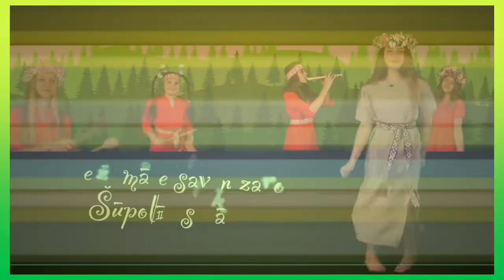Dj Uga, Notiņas un Ro – Kas manim kaitēja 2021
Bezdarbībā nespēja nosēdēt :
DJ Uga (Uģis Raibacis),
Radošā studija "Notiņas”,  popgrupa "Domino"-  (vadītāja  Aigita Guoģe-Lapiņa),
Ro (Jānis Rozītis),
Dziesmas autori:
Vita Siliņa,Edīte Putniņa un Jānis Rozītis